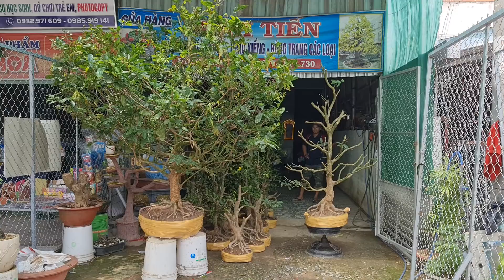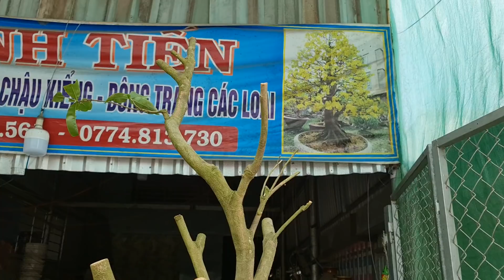Chào Bán 2/5🌼36 Phôi Mai Vàng🌟Bonsai xù☘Mai Tàng RIN 9tr💫Giá Rẻ 500k-600k📲0899002561😘CS Cần Thơ HG